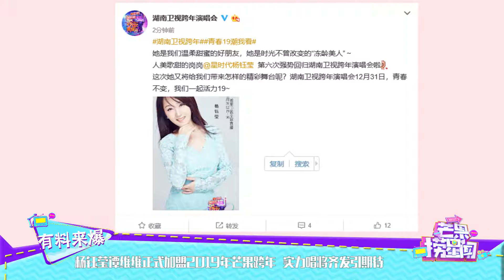杨钰莹谭维维正式加盟2019年芒果跨年 实力唱将齐发引期待 《芒果捞星闻》Mango Star News【芒果TV精选频道】